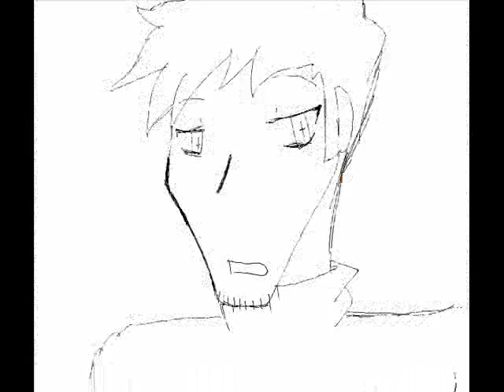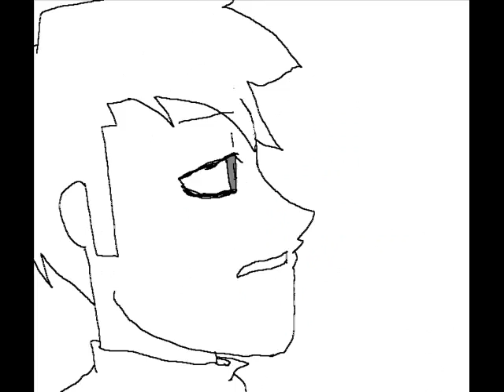Diagnosis-Project Insanity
YAH! I ACTUALLY FINISHED SOMETHING! So I saw the old trailer for the medical horror movie, Diagnosis/Sanitarium and it reminded me of P.I. a bit. It could have been a lot better and I forgot a lot of details on some people,but Im still glad I didnt get half way through and just quit.